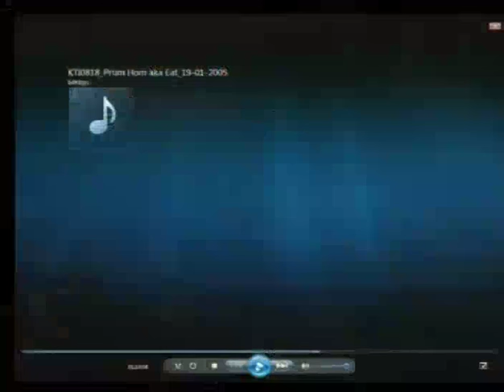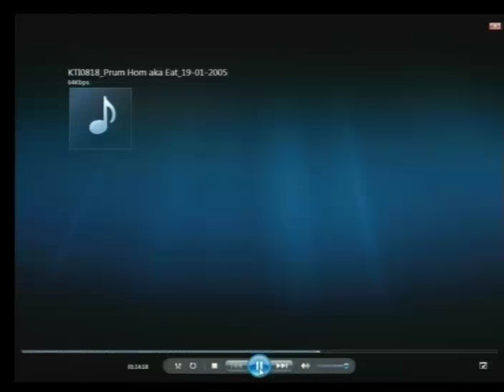Session 3 - 20 September 2016 - Case 002/02 - FL/KH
Hearing of the Civil Party Mr. SEM Om